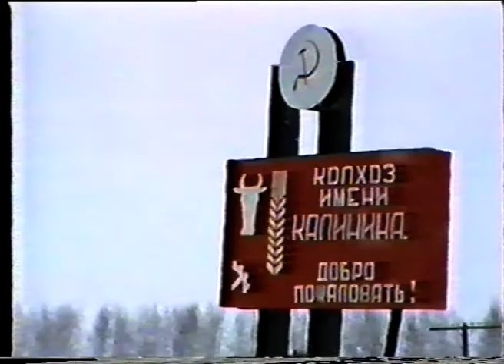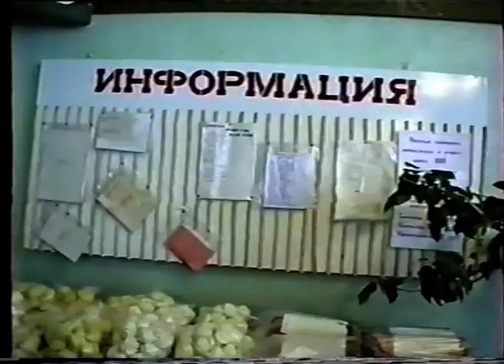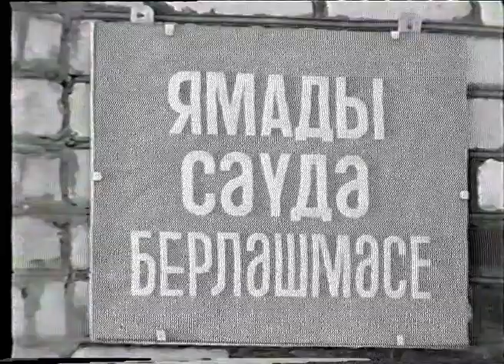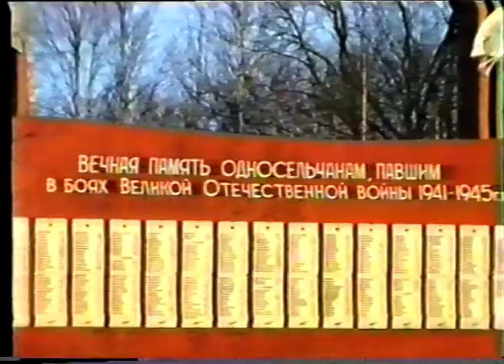Новости от 25 ноября 1994 г.Янаул